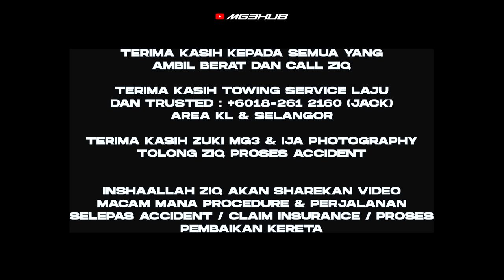MACAM MANA MYVI MG3HUB BOLEH ACCIDENT?? | ALLAH UJI SURUH ZIQ REHAT